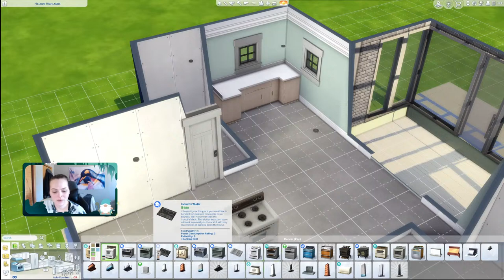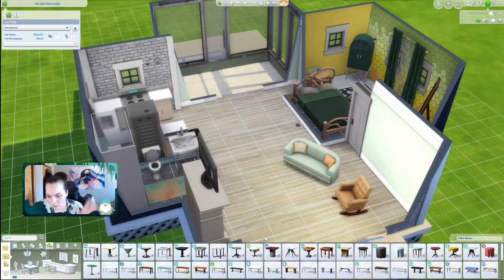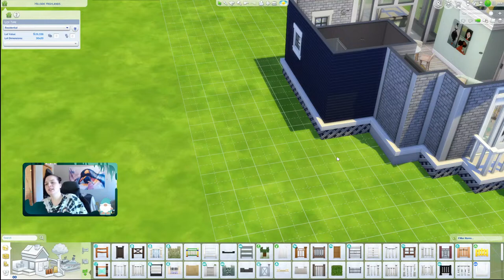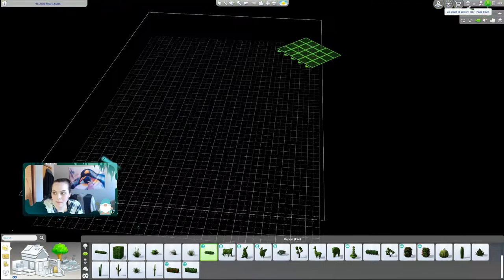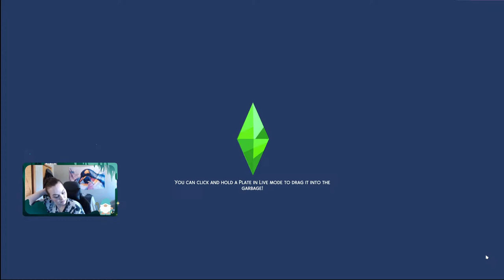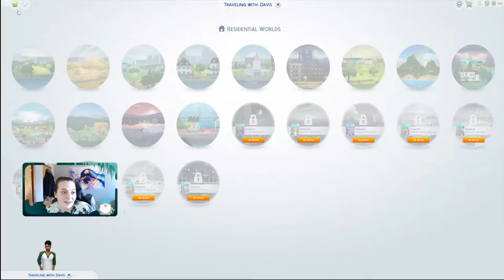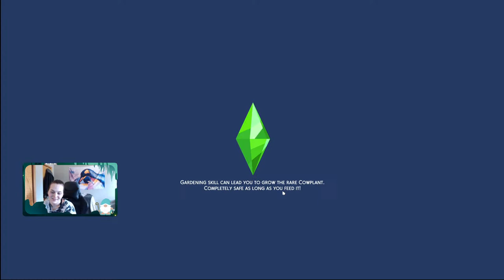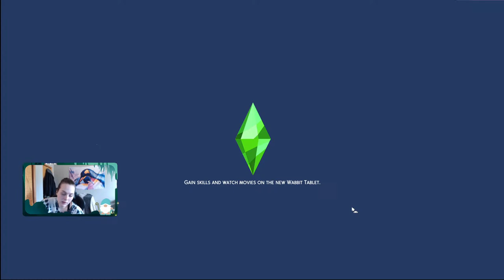Just simming around!